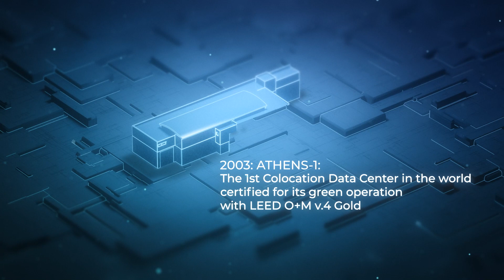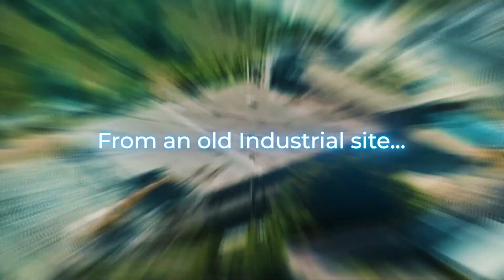Athens-3 Data Center: Laying the Foundations for the Digital Transformation of Greece